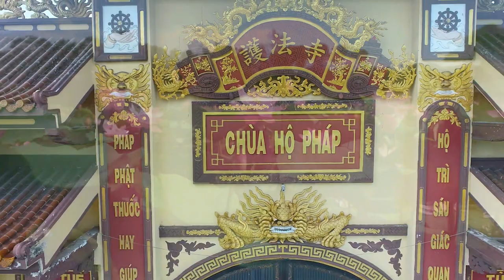ĐẠI LỄ PHẬT ĐẢN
Chúng ta đem câu Phật hiệu này áp dụng trong mọi lúc mọi nơi, sẽ thấy thiện cỡ nào. Tất cả các sự cố gì xảy ra đối với chúng ta, chúng ta đều nghĩ nghiệp nặng báo nhẹ, nhờ tu mà báo nhẹ. Cho nên chúng ta gầy dựng câu Phật hiệu này là vô cùng quan trọng. Chỉ cần tín nguyện mạnh mẽ thì chúng ta sẽ niệm câu Phật hiệu cả đời mà không bỏ cuộc.
Zalo: Nhóm Tổ Đình Hộ Pháp-chuyên tu Tịnh Độ
TỔ ĐÌNH HỘ PHÁP: Khu Phố Vạn Hạnh - Phường Phú Mỹ - Tỉnh Bà Rịa_Vũng Tàu